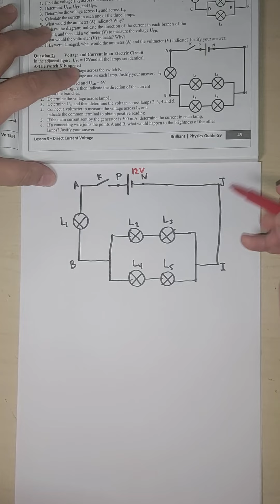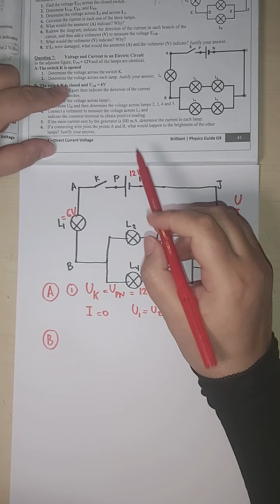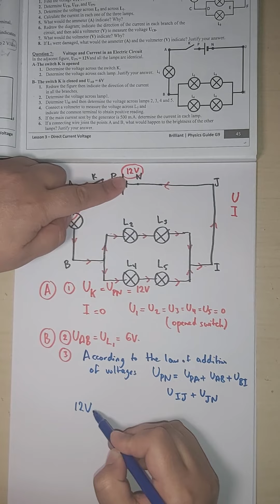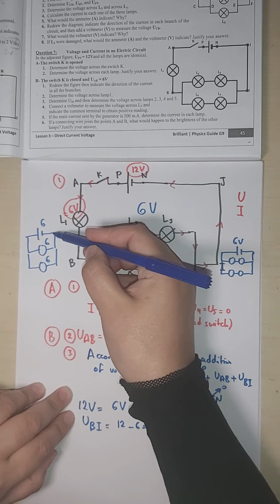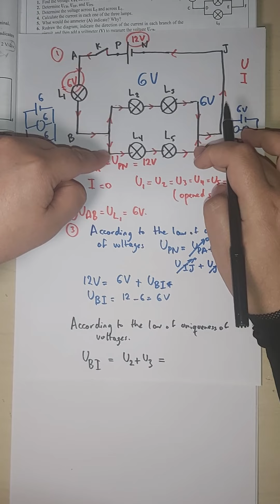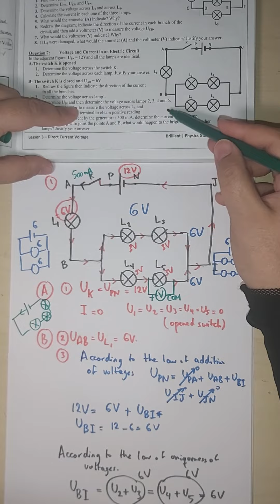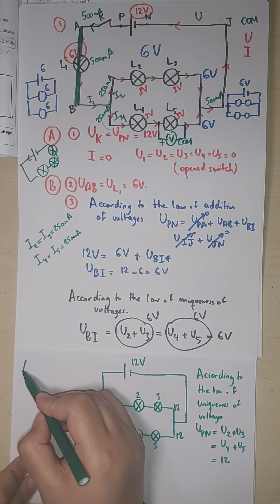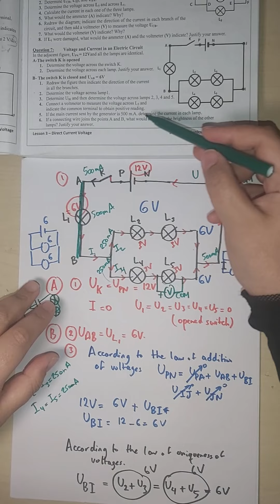Direct Current physics grade 9